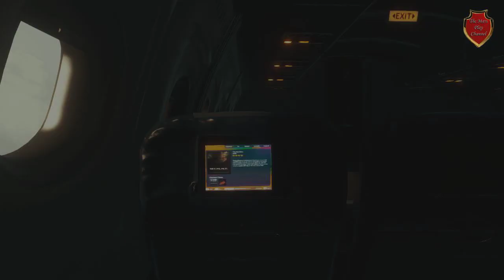The Forest 0.03 by Mars